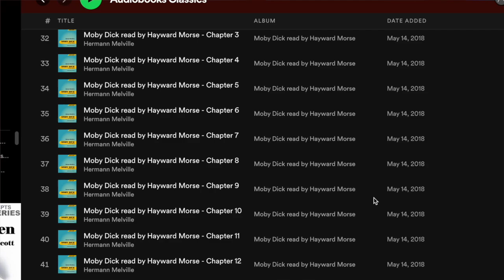Listen to audiobooks for free on SPOTIFY!🎧 📚Anushka reads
🔴Timestamps and links to the book mentioned in the video👇

00:00 - Intro
00:45 - Non-fiction
03:12 - Classics
04:20 - YA fiction
06:18 - Outro

🔴Some videos you might wanna check out -

🔴About me-

Name- Anushka Rathore
Age- 23 years
Education- Biotechnology Honours
Hometown- Agra

🔴Keywords for this video-
Books to read
Book recommendation

Also, all the content published on this channel is my own creativity
and no copy of my content should be done without my consent.

THANKS, ALOT for giving your precious time.
Regards,
Anushka💟